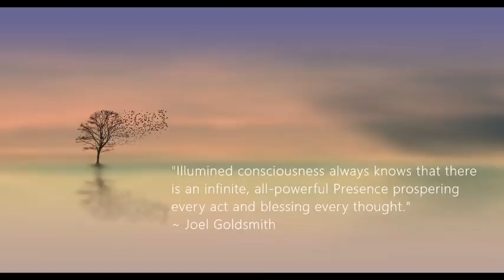Joel Goldsmith - Selected excerpts from "The Infinite Way" - Christian Mystics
Joel Solomon Goldsmith (March 10, 1892 – June 17, 1964) was an American spiritual author, teacher, spiritual healer, and modern-day mystic. He founded The Infinite Way movement. He was born in New York City on March 10, 1892.  His parents were non-practicing Jews, who were married in New York City in 1891.

In 1915, Joel's father became critically ill while in England and word was sent to the Goldsmith family to come for the body. However, according to Joel, his father was healed by a Christian Science practitioner in London. From his early adulthood, Joel Goldsmith had many spiritual experiences. Joel was a healer who spent many years in spiritual studies, reading original scriptures of Aramaic, Greek and Sanskrit origins. His first book, The Infinite Way, was published in 1948.

🙏 May whatever goodness arises from these readings/offerings, may it be for the benefit of all sentient beings.

🎧 As a Buddhist nun, my intention with this channel is to offer these creative adaptations of spiritual teachings for the purpose of deepening spiritual understanding, contemplation, meditation, healing, devotion and relaxation for listeners. This channel is not monetized for profit through YouTube advertising revenue, and never will be. If ads appear on some videos it is because the music companies have the “right” to run ads for their profit if I have used copyrighted music. You can, however, easily install an ad blocker. Just Google it.